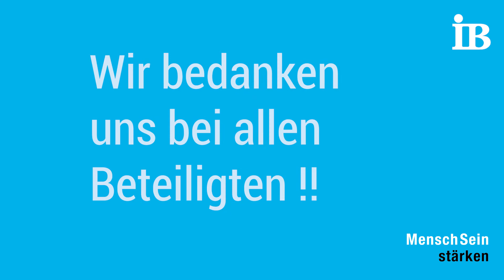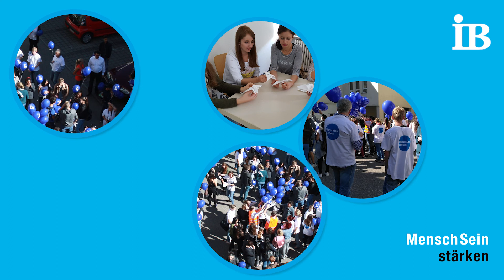6. Deutscher Weiterbildungstag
Das Video zeigt, welche Aktionen der Internationale Bund beim Deutschen Weiterbildungstag veranstaltet hat.